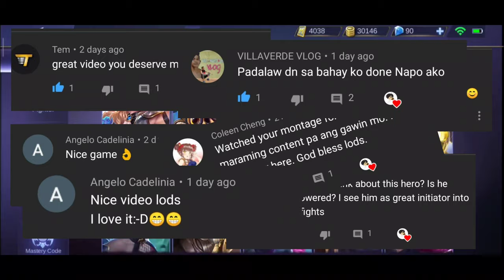THE MOST HATED CHOU MONTAGE IN THE WORLD - Mobile Legends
📌 Do I give skin?
🎉 Yes, Giving back the support and making this community more fun. We will have some events so keep connected.

Same with plugging your YouTube Channel. Let's help out the small youtuber.

📌Why I'm making video?
🎉 Recently I watch too many montages and always viewing the YT of Braxy and iNSECTiON playing CHOU. But not still not good with Chou. Still in progress.

Atlas montage
Atlas build
Atlas tips
Best atlas

Chou montage
Insection chou
Braxy chou
Chou montage
Chou build
Chou tips
Chou best build
Best chou

1.TheFatRat - Close to the Sun
2. Unknown Brain - Perfect 10
3. Unknown Brain - Say Goodbye

chooks,
chooks tv,
chooks ml,
chooks tv mobile legends irithel

choxx gaming,
chox ml,
chox ml fanny,
chox fanny,
chox zilong,
chox funny moments,
cox tv layla,
chox tv,
cox tv zilong,
cox tv selena,
cox tv granger,
cox tv franco,
chooz tv zilong,
chooz ml,
chooz tv,
choox tv,